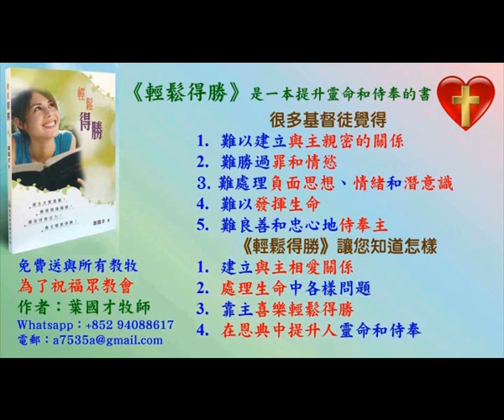建立與神親密的關係 - 葉牧師 2024.06.16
建立與神親密的關係

 1. 與主的關係：怎樣建立與主相愛的關係，怎樣從主的愛得力，怎樣深信神的供應和計劃。
 2. 處理生命：怎樣不被人、罪、負面思想情緒和潛意識、婚姻和生活的問題、和侍奉的問題影響。
3. 進入不同層次的侍奉：侍奉可以由簡單的生活見證，到建立別人的靈命，或進入策略性的侍奉。